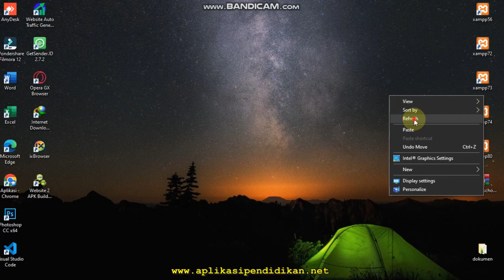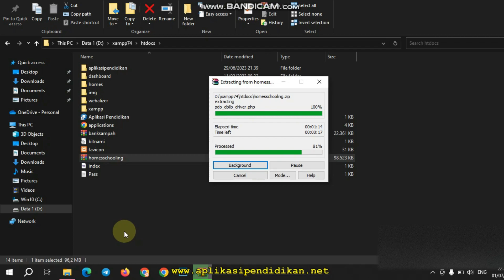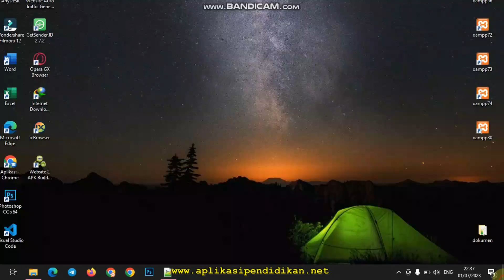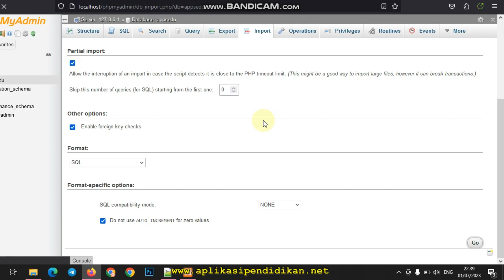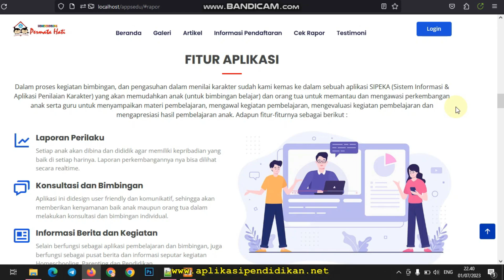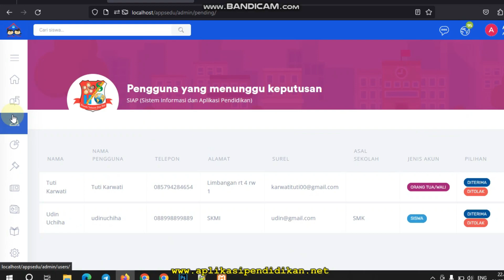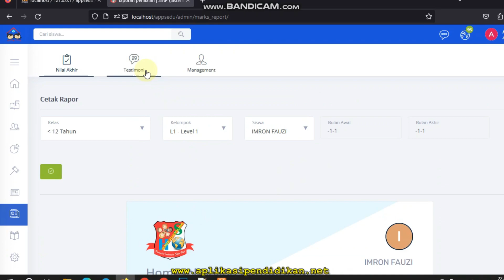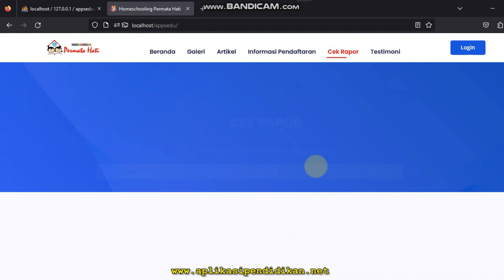Aplikasi Pendidikan Pro Management System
Deskripsi :
Aplikasi Pendidikan Pro Management System software makes processes easier. With a beautiful design and a clean code. It makes all four types of users have effective communication, and a faster educational process. We are happy to introduce our Android Application, we are sure you will love it :)
Fitur

Unlimited Hosting !!!

Gudang Source Free !!!